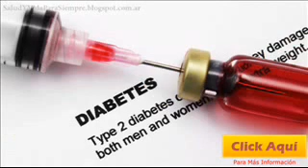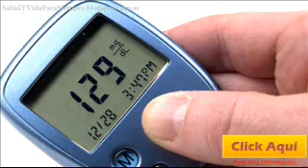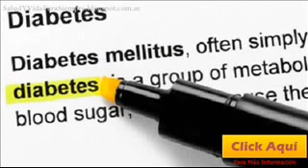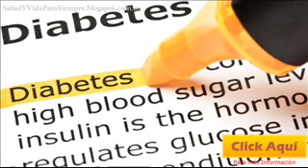Diabetes - Pasan El Reto